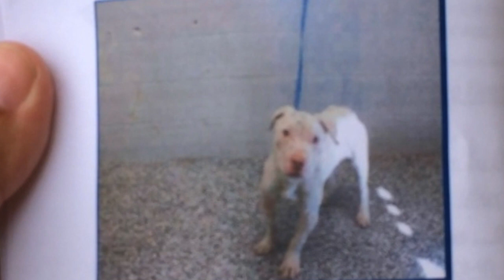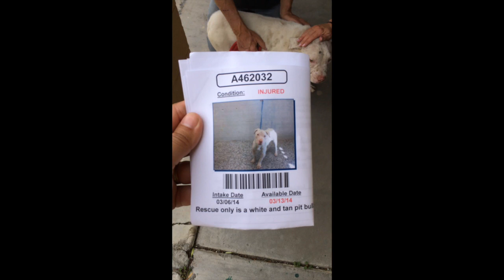Bait Puppy- ID A462032 San Bernardino Shelter. CA 3/7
This video is about Bait Puppy- ID